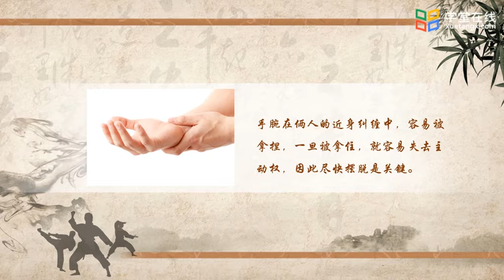中国武术 近身十站 手腕被抓解脱技 EP13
武术名师带你一探武术神妙，了解攻守之方略，把握技击之术法。武术俊杰伴你一解攻防玄机，习得远身可踢打，掌握近身会摔拿。自此，习得三十强身避险术，伴君此生平安行天下。 本课程共由“中国武术之十用”、“中国武术之近身十战”、“中国武术之远身十战”等三部分共30个实用课件构成。 通过本课程的学习，使学生熟悉掌握中国武术“踢、打、摔、拿”等武术实用技法，提高学生应对侵犯和有效规避伤害的风险意识与实战能力。通过对中国武术文化了解，提高学生群体对武术拳种的实用动作和武术散打格斗实战的了解掌握，拓展对于日常生活中可能遇到的伤害与风险的防范意识与识别能力，拓宽学生知识面；培养学生对武术与民族传统体育项目的文化认识和精神传承。 课程既授锻炼身体强度，也可以用防身避险之法。学员掌握运用中国武术技术锻炼身体的方法与手段；提高学生群体有效动用自身肢体进行自我保护的能力；让学生群体面对各类社会危险处理问题的防范规避意识。